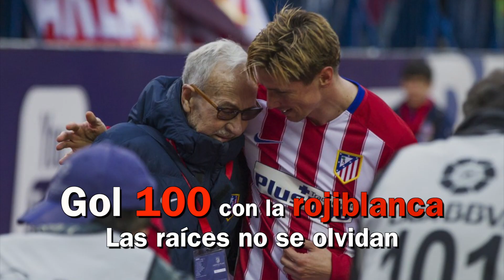Torres cumple 33 años: Tres décadas honrando al fútbol y sus colores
AStv rememora los mejores momentos en la carrera de unos de los jugadores más importantes de la historia del fútbol español y del Atlético.